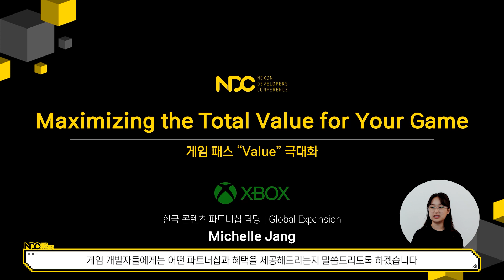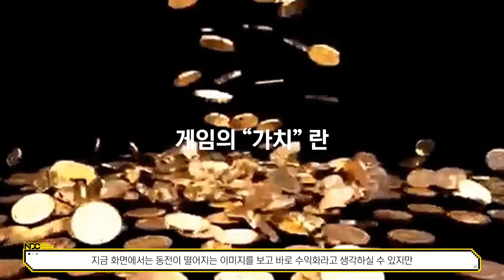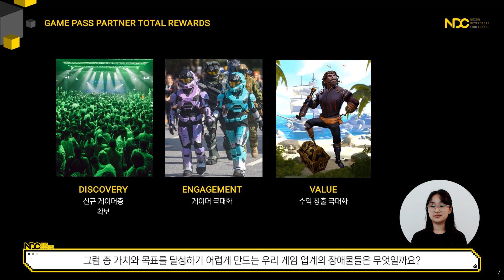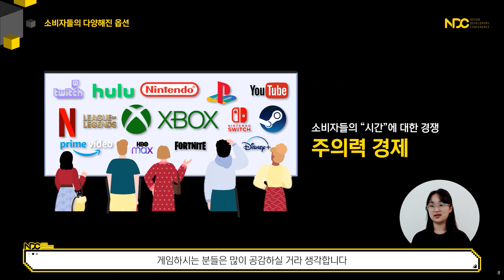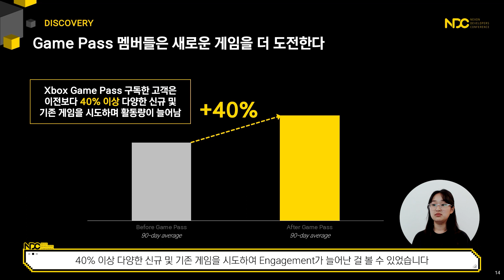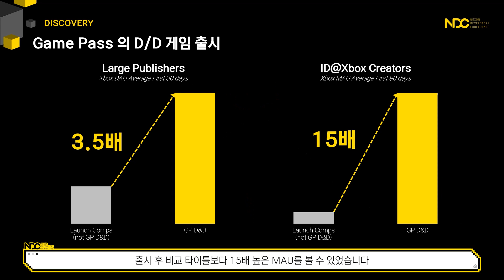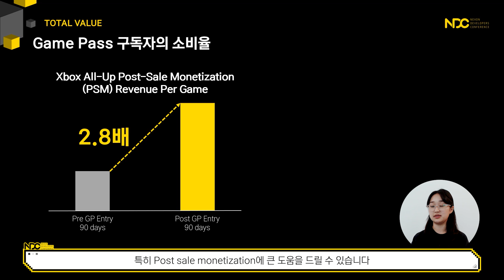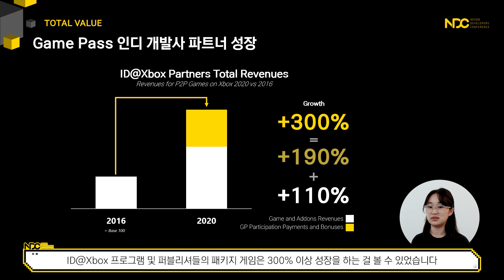[NDC22-사업마케팅&경영관리] Maximizing the Total Value for Your Game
↓ 아래를 펼쳐, 세션 상세정보를 확인하세요!

● 발표분야: 사업마케팅&경영관리
● 발표자: 마이크로소프트 장미셸 / Microsoft Michelle Jang
● 권장 대상: 서비스 운영, 마케팅, 퍼블리싱, 해외 사업 담당자